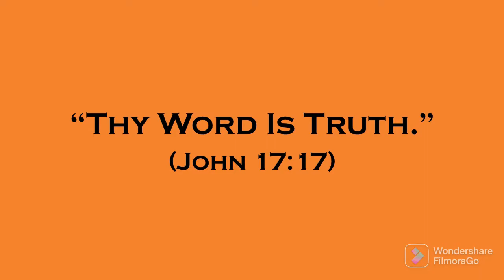Major Breaking News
Major events have taken place in Jerusalem. These might mark the beginning of important developments that could fulfill Bible prophecy.

Watchmen: SOUND THE ALARM!